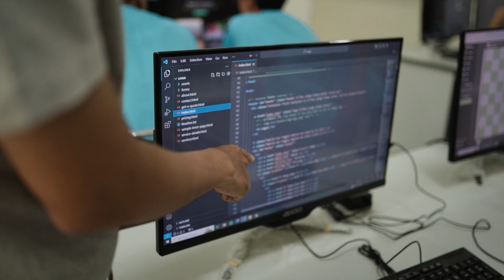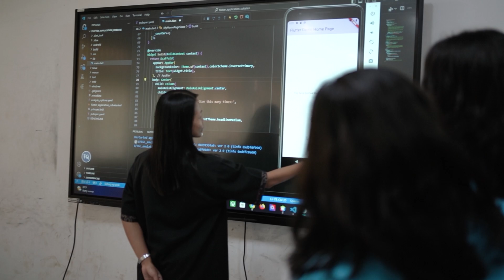Sekapur Sirih Jurusan Teknologi Informasi - PNB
3 Prodi pendukung, Teknologi Rekayasa Perangkat Lunak, Manajemen Informatika, Administrasi Jaringan Komputer